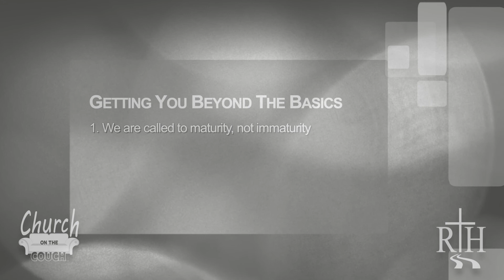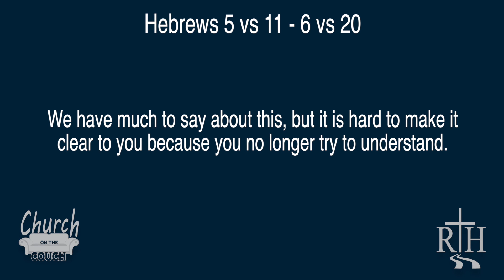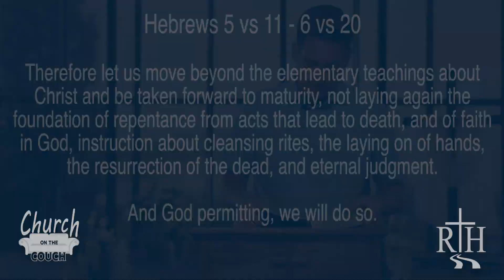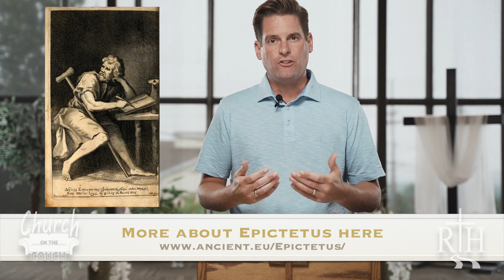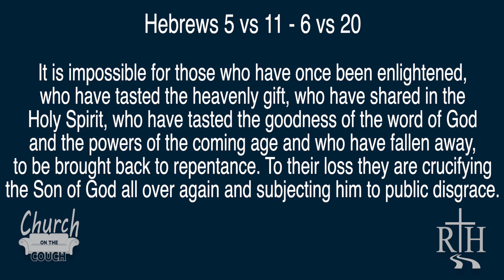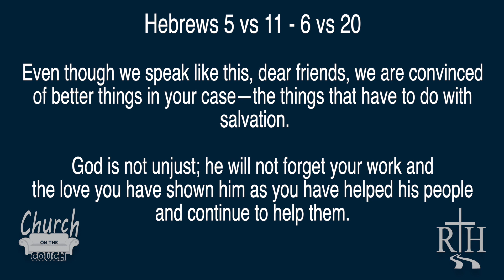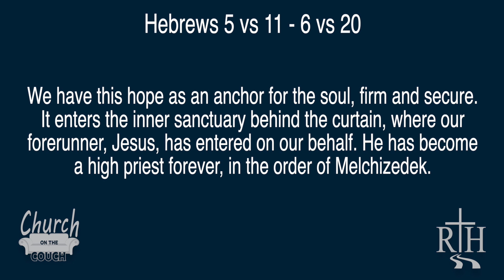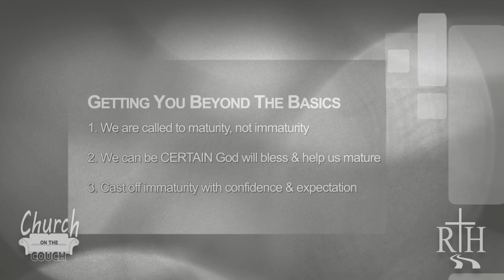Jason Cole 'Getting You Beyond The Basics' Sermon Jul 26th, 2020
Sunday Sermon- Jul 26th, 2020